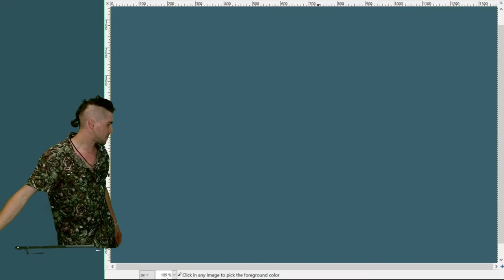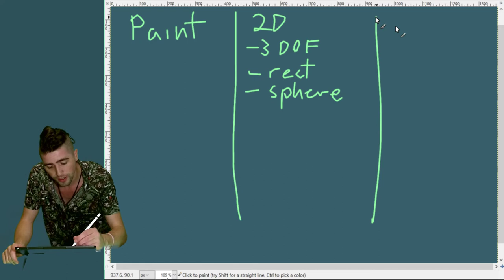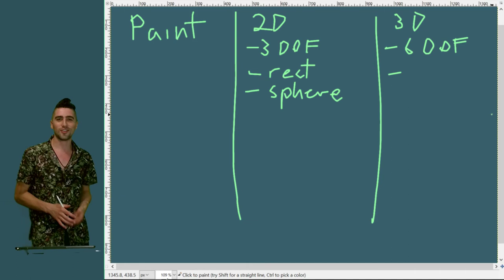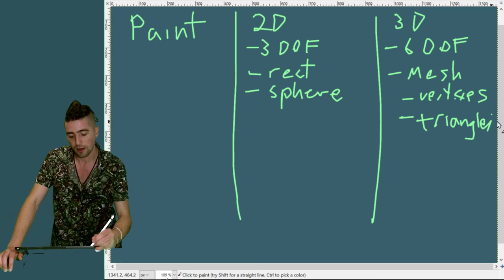1: Overview - How To Unity AR Paint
How to create painting applications for Augmented Reality using Unity